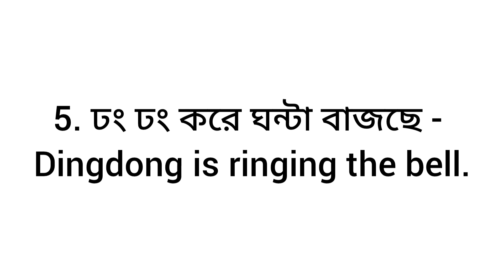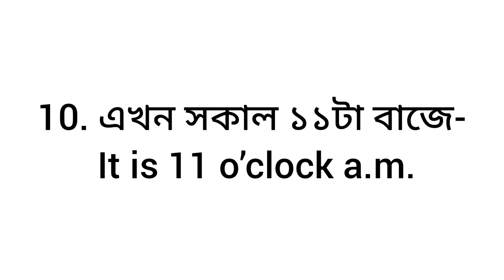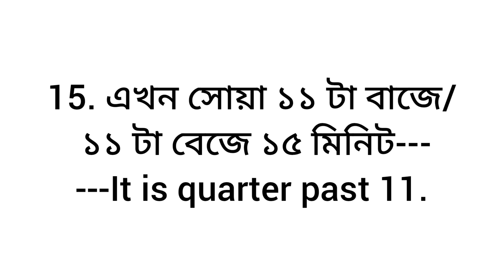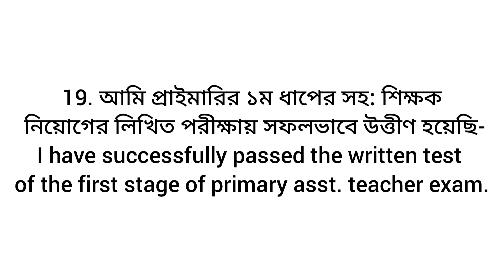প্রাইমারি ২য় ও ৩য় ধাপের ভাইভা সাজেশন||শেষ মুহূর্তে দেখে নিন।।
Primary translation|| প্রাইমারি ভাইভায় যে translation গুলো আপনাকে ধরবেই|| ভাইভার আগে জেনে নিন|| গুরুত্বপূর্ণ প্রশ্ন translation||translation related question

Description/Key-word:
প্রাইমারি ভাইভা প্রস্তুতি ২০২২/প্রাইমারি ভাইভার জন্য কবিতা/প্রাইমারি ভাইভা/প্রাইমারি ভাইভা প্রস্তুতি/প্রাইমারি ভাইভা ২০২২/প্রাইমারি ভাইভা কাগজপত্র/প্রাইমারি ভাইভার কাগজপত্র/প্রাইমারি ভাইভার জন্য প্রয়োজনীয় কাগজপত্র/প্রাইমারি ভাইভা অভিজ্ঞতা/প্রাইমারি ভাইভা পরীক্ষার প্রস্তুতি/Primary viva 2022/Primary viva preparation 2022/Primary viva suggession 2022/Primaru viva exam 2022||